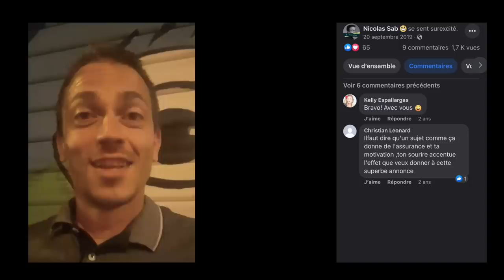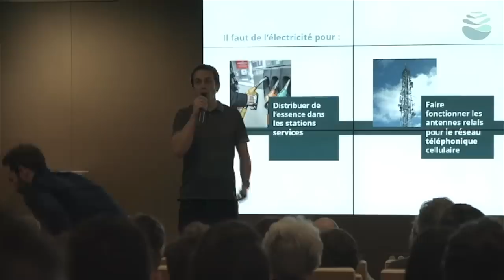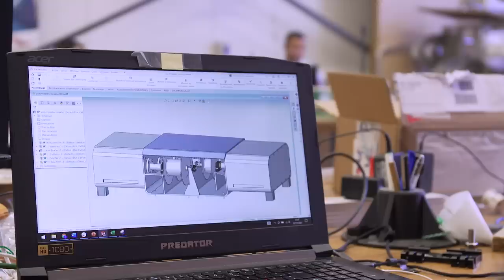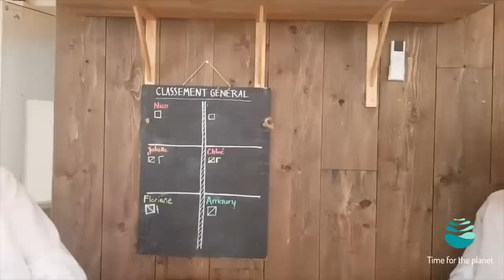Comment, sans argent ni réseau, Team for the Planet a décollé !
Les coulisses des deux premières années du mouvement citoyen Team for the Planet qui détecte et déploie des innovations contre les gaz à effet de serre, pour lutter contre le dérèglement climatique.

Plus de 55 000 citoyens et entreprises ont déjà rejoint le mouvement. Vous aussi ?

Un immense merci à toutes les personnes qui ont aidé à la réalisation de ce film.
🎥 Dérush : Julie, Alain, Marine, Camille, Etienne, Cindy, Jeff, Morgan, Karine, Léa, Lise-Hélène, Claire, Robin, Marion, Mel, Carl
💬 Relecture des sous-titres : Agnès, Clément, Mathilda, Cindy, Julia, Swanilda et Faustine